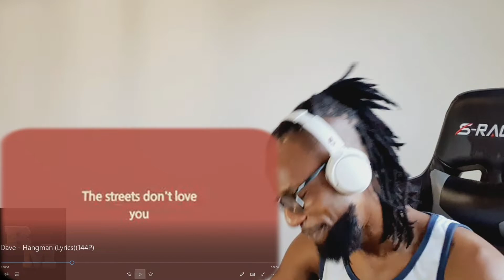Dave - Hangman || REACTION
With deep bars and being well ahead of his time, Dave addresses some serious points on this Hangman track!!

Intro Music / Background Music creator:
His Instagram:@mopowers
His FB: Powers McKane
Link him...he's dope!! Tell him I sent you 😉

Let’s link! Follow and be part of the Fam